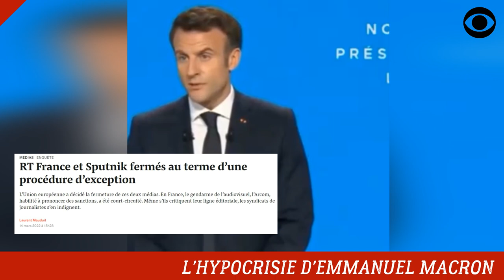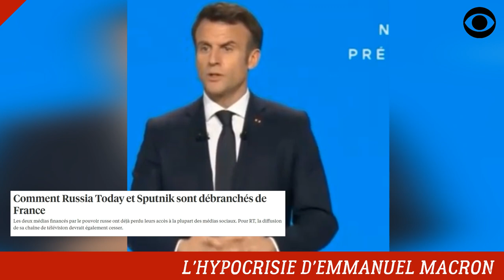LA CEDEAO - UNE INSTITUTION VASSALE À LA SOLDE DU NÉOCOLONIALISME FRANÇAIS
La CEDEAO, une institution sous-régionale Ouest africaine à la solde de l'impérialisme français.

DEVENIR MEMBRE

NOUS SUIVRE

NOUS CONTACTER

COPYRIGHT

MONTAGE